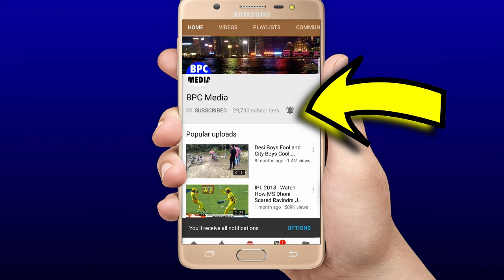देखिये,World Cup के लिए BCCI ने भयंकर बदलावों सबसे खतरनाक भारतीय टीम,यह 3 धाकड़ जिताएंगे वर्ल्ड कप